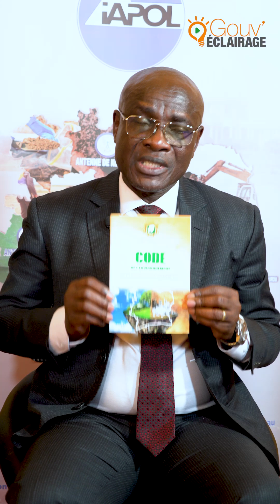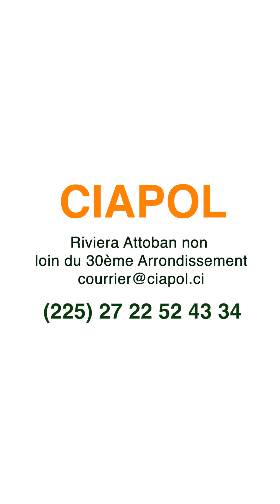Gouv'Eclairage : Lutte contre la pollution / Pr Bernard Yapo Ossey, Directeur du CIAPOL